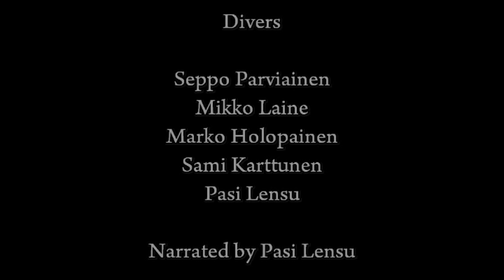Summer diving with pike, perch, burbot and crayfish.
Tämä vedenalainen video on kuvasin ja järvi Valkiajärvi lähellä kaupungin Kiteellä Itä-Suomessa. Tämä järvi on yksi parhaista Suomen järvistä laitesukeltaessa koska hyvin aktiivinen vedenalaiseen elämään. Olemme sukellusta kautta vuoden ja löytää lisää kuvia ja videoita sivustooni